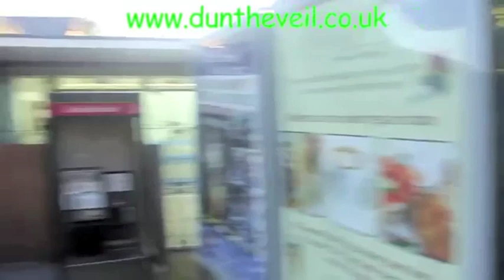Finchley Central Station Northern Line